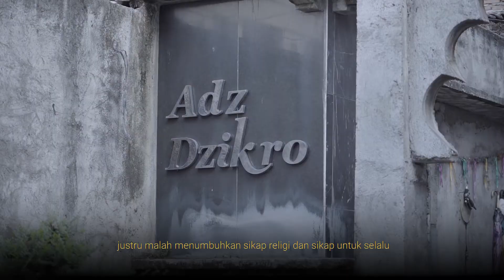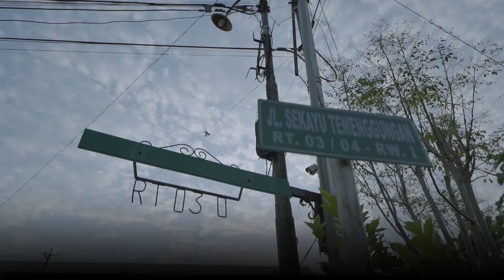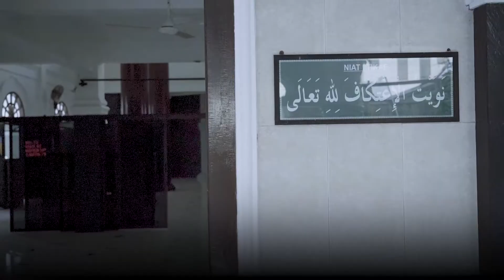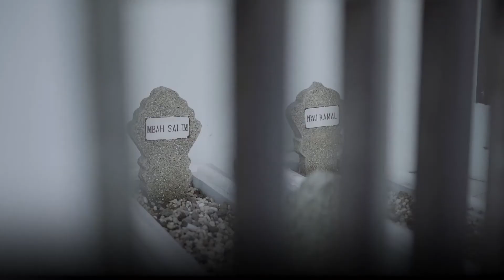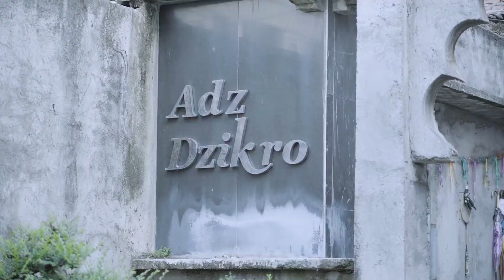DOLAN KAMPUNG SEMARANG - KAMPUNG SEKAYU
Kampung Sekayu adalah salah satu kampung bersejarah di Kota Semarang.

Masjid Taqwa menjadi salah satu bukti peninggalan masa lalu yang berada di kampung sekayu dan memiliki beragam nilai historis.

Penasaran apa saja cerita sejarah masjid dan Kampung Sekayu ini? Saksikan DOLAN KAMPUNG SEMARANG edisi Kampung Sekayu.